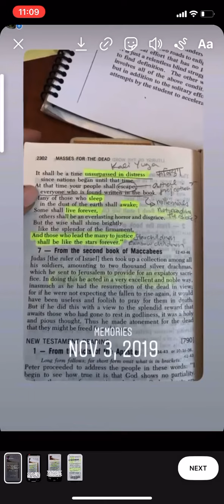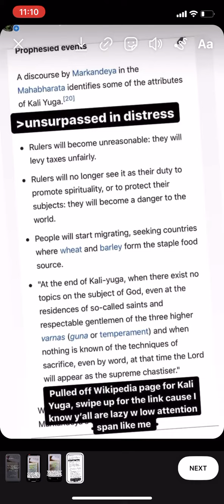The Kali Yuga and “Starseeds” implied in the Book of Daniel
This is pretty old from November 2019, but I thought it would be fun to upload.

I’m now a snob about new age ideology, so I put Starseeds in quotes. Even tho I do generally believe in Starseeds.. that term is thrown around far too much nowadays. I think Starseeds are, simply put, alien souls in human bodies.